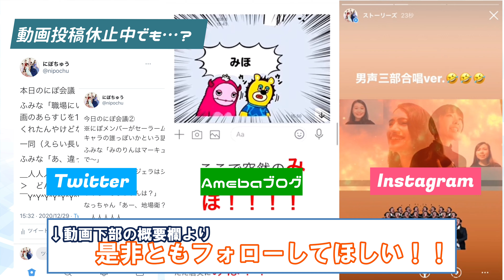お知らせ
東京藝術大学出身7人組「にぽちゅう」です。
次の企画に向けて、一丸となってフルスロットルで稼働中！！
来月は今月の分までパワーをお届けします！！楽しみにしていてください🤗✨

【にぽちゅうのSNS】
YouTube以外でも、オフショットやメンバーの珍発言（？）SNS限定の動画など、にぽちゅうの舞台裏をアップしています！ここでしかお見せできない一面もありますので、是非フォローをよろしくお願いします！！

♪各SNSの様子をちょっぴりご紹介！！

【メンバーのYouTube】
にぽちゅうメンバーの個人チャンネルです！各々の歌声もお楽しみください♪

【編集】
相良夏美

もしくは、下記よりお願いいたします。